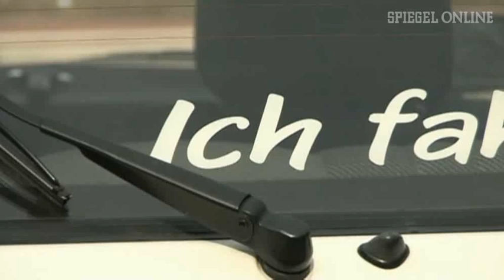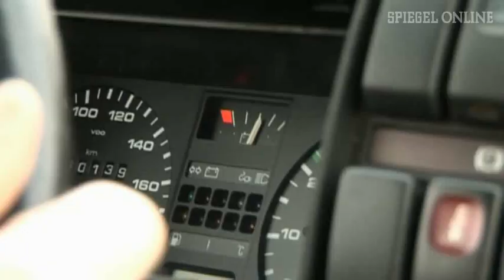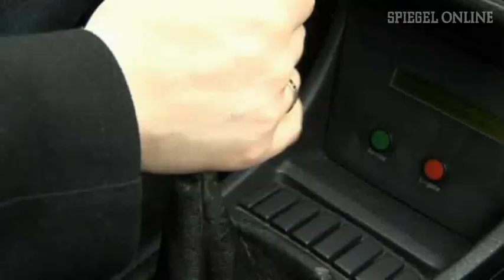Golf 2 als Elektroauto (Spiegel Bericht)